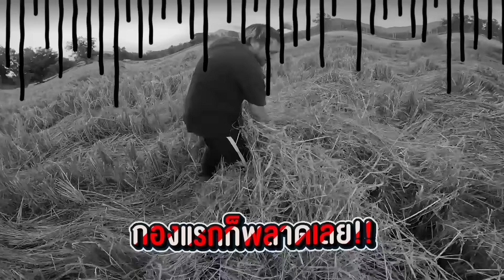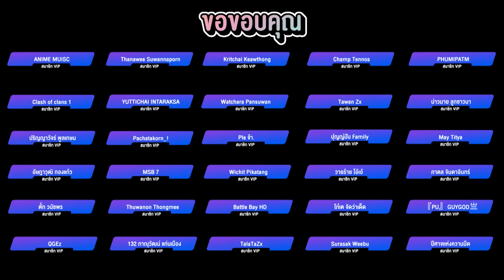ซ่อนแอบในกองฟาง 100 กองกลางทุ่งนา | CLASSIC NU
แจ้งปรับเปลี่ยนวันลงคลิป จากเดิมลง 3 วัน อังคาร พฤหัส เสาร์ เวลา 17.00 น.
เปลี่ยนเป็นลง 4 วัน อังคาร พฤหัส เสาร์ อาทิตย์ 17.00 น. แต่จะเป็น คลิปยาวแบบปกติ 2 คลิป ลง อังคาร กับ วันเสาร์ และคลิปสั้น 2 คลิป ลงวัน พฤหัส กับ อาทิตย์

ID line : classicnu

อยากให้พี่นุทำคลิปอะไร ส่งความคิดเห็นทางนี้เลยครับ

ติดตาม CLASSIC NU ช่องทางอื่นๆได้ที่